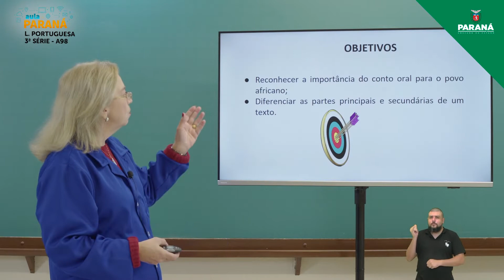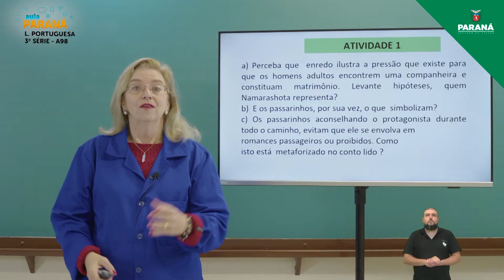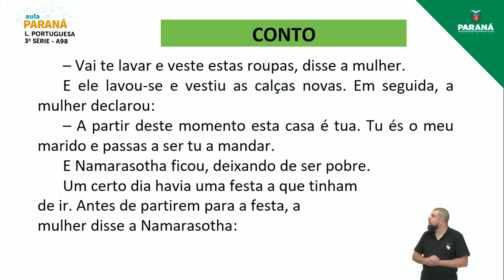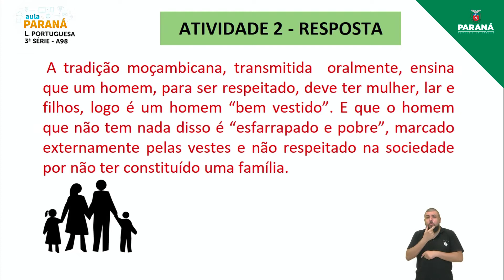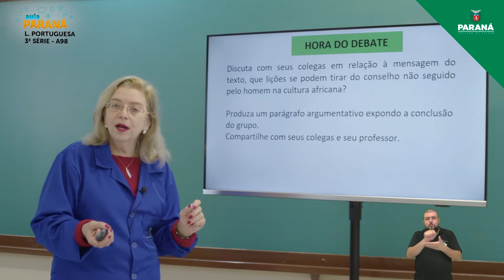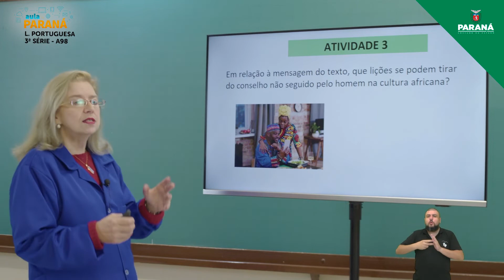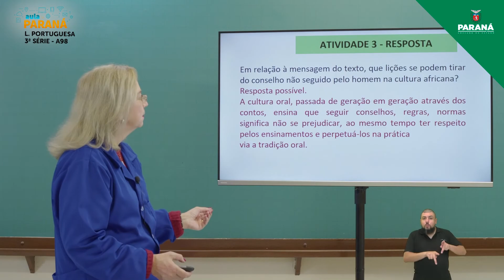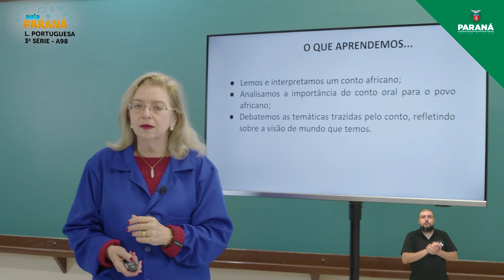2021 | 3ª Série | Língua Portuguesa | Aula 98 - Conto